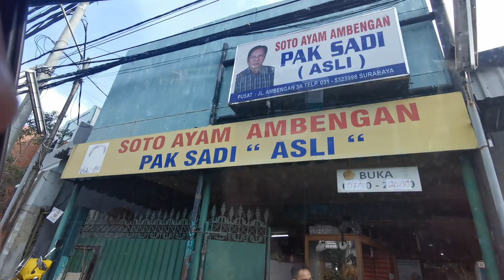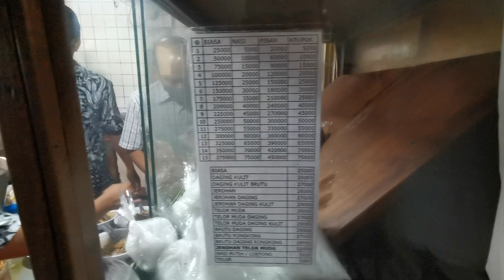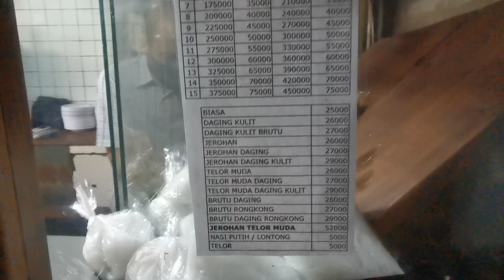CURHAT SOTO AYAM AMBENGAN PAK SADI (ASLI) BERTAHAN DI MASA PANDEMI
Soto Ambengan Pak Sadi
Jl. Ambengan No.3A, Ketabang, Kec. Genteng, Kota SBY,

Harga Mulai dari 25rb

open from 08:00 until 21:00!!